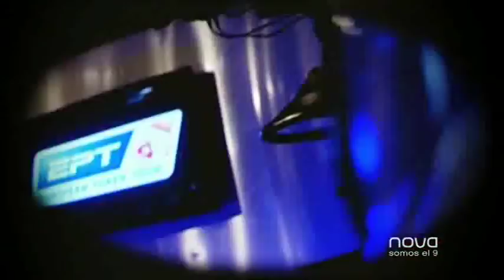European Poker Tour EPT Barcelona 2009 Parte 05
Carter Phillips
Marc Goodwin
Santiago Terrazas
Mihai Manole
Asa Gregory Smith
Toni Ville Ojala
Matt Lapossie
Georgios Kapalas